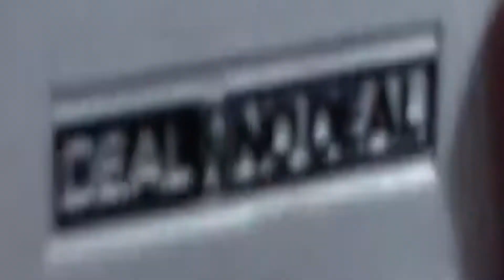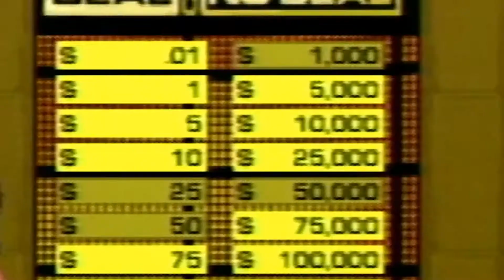Deal or No Deal: The Plug N' Play Game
cool.